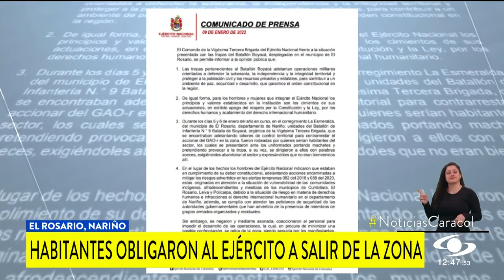Miembros del Ejército Nacional fueron obligados a salir de El Rosario, Nariño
Hay tensión en El Rosario, en el norte de Nariño, luego de que habitantes de ese municipio obligaran al Ejército a salir de la zona, mientras uniformados hacían labores patrullaje.

En un video se aprecia cómo algunos habitantes del municipio de El Rosario rodean a un grupo de soldados que cumplían labores de control y protección territorial, presionándolos para que se retiren.
A través de un comunicado el Ejército Nacional dio su versión de los hechos.